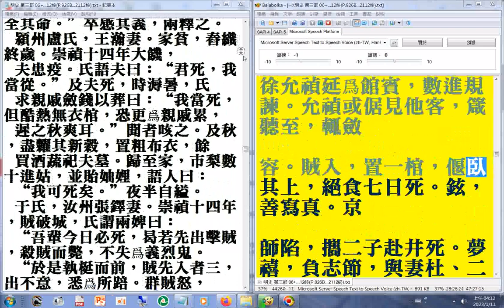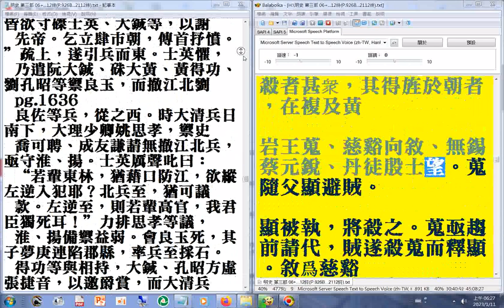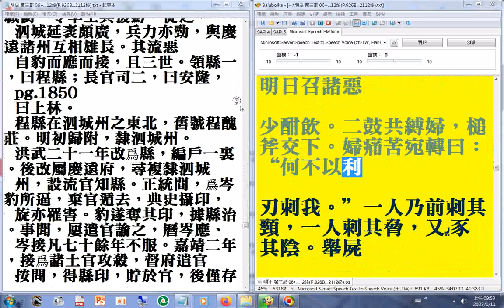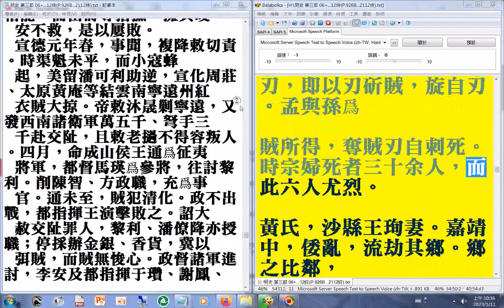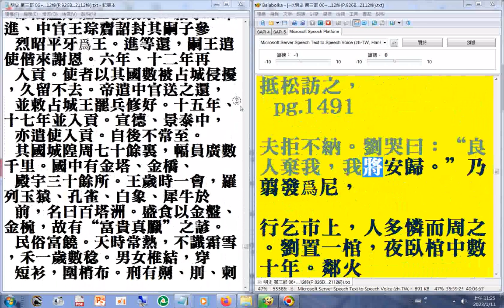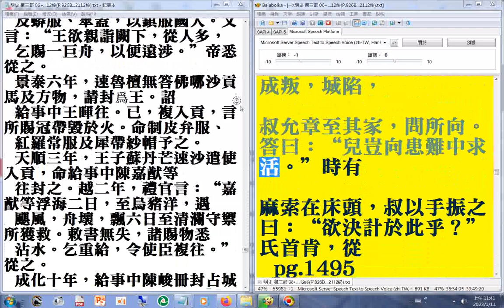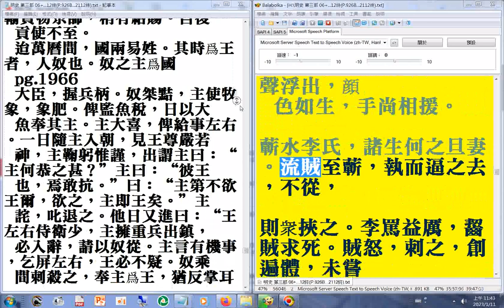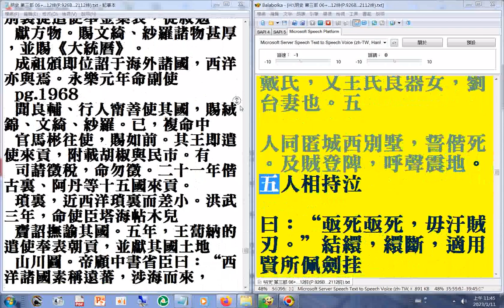有聲書 明史第三部09（07...13 P.926B...2112終） 二十六史全文逐字唸使用電腦報讀程式 Balabolka朗讀逐字唸，部分讀音有誤請見諒 +瀏覽P.926B...2112終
請更正禦史為御史。（部份字有誤可能是是能是簡體字轉為繁體字造成的）求道是什麼(討論) 講於20070925中秋 (郭明義點傳師講解)